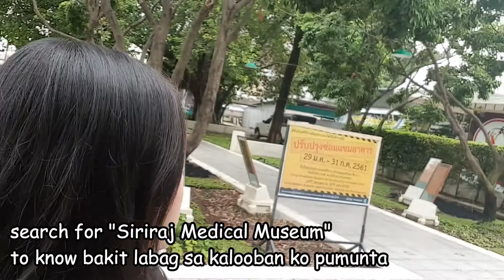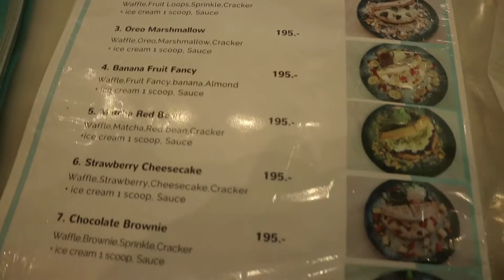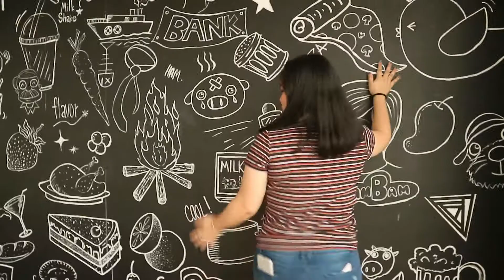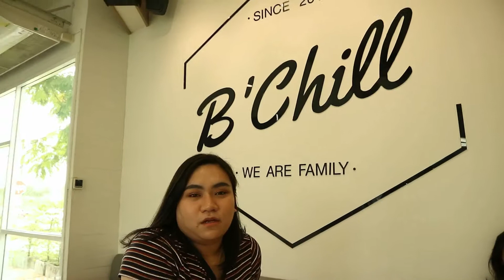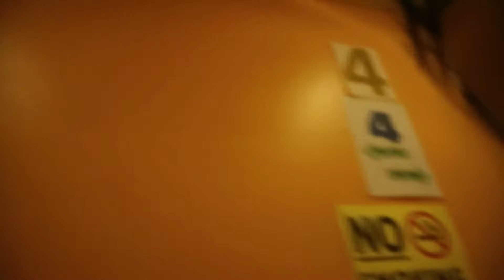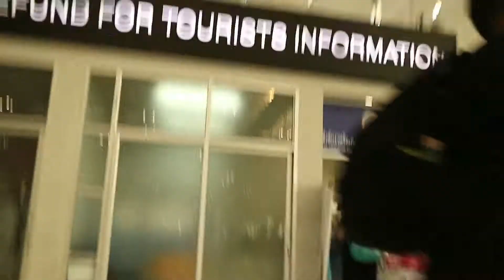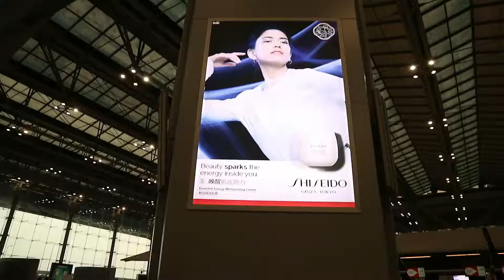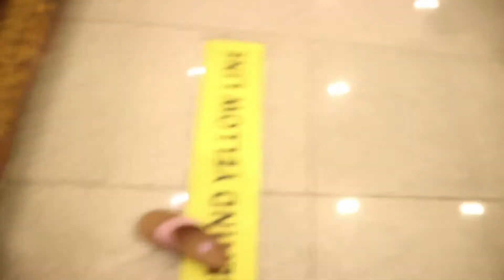B'CHILL CAFE!!! LAST DAY IN BANGKOK T~T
OUR LAST 2 DAYS IN THAILAND 😭

VISITED B'CHILL!!!

(NOTE: THIS VIDEO WAS TAKEN LAST MARCH 2018, I THINK B'CHILL CAFE MOVED TO NEW VENUE)

BOOK AN ACCOMMODATION AT BOOKING.COM AND GET $15 DISCOUNT USING THIS